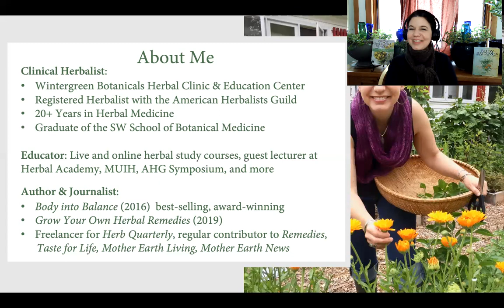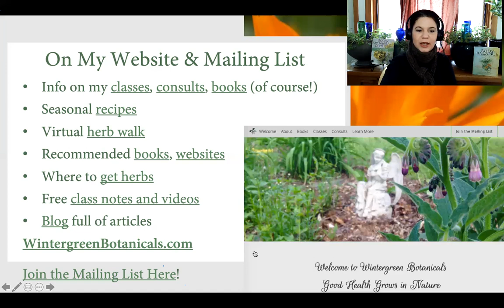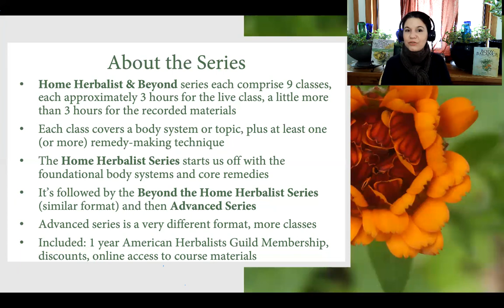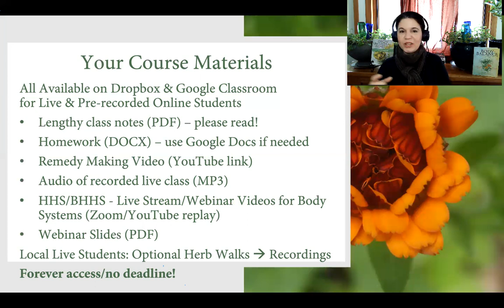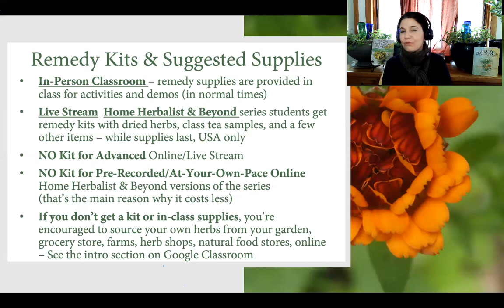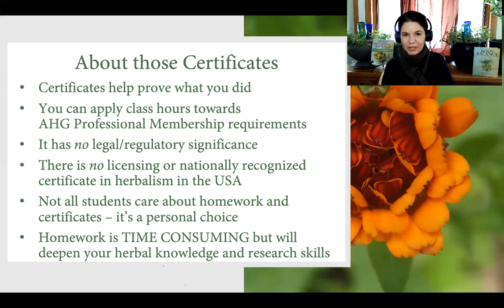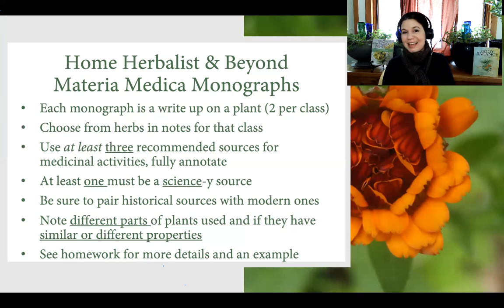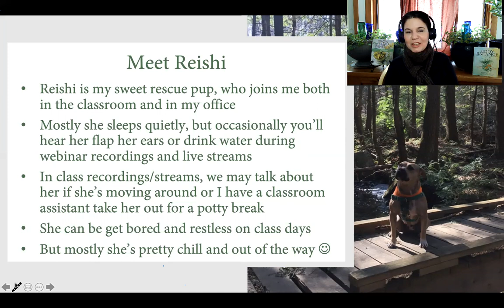*Introductory Video - All Series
Welcome! Meet Maria, learn about the Home Herbalist, Beyond the Home Herbalist, and Advanced Series. Learn about course structure, perks, how to get a certificate, homework tips, and see how each series fits in with Maria's full Herbalist Training Program. Recorded January 2021